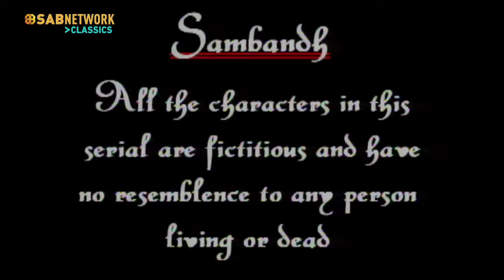Watch - Sambandh | Episode - 3 | संबध I Classic Show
Pratima calls her Nana to invite for her today's opening Show but because of his work he won't be able to come. Jai tells niloy that company has offer him a flat so to stay there with him. Pratima goes to meet her nana & he promises to stay a day with her after back from delhi.

The Story revolves round jai and Paratima and their marital life's effects on their child.